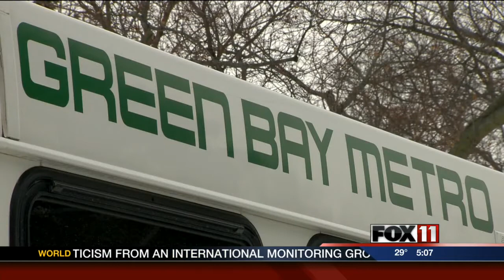At least 40 people displaced by apartment fire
The Green Bay Metro Fire Department says some residents of an east side apartment building will be without a home for several days.